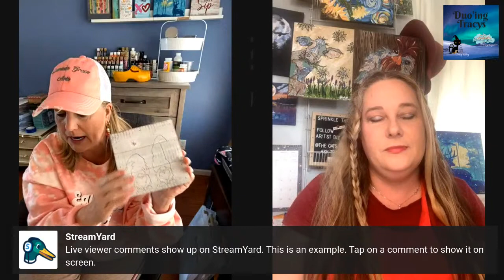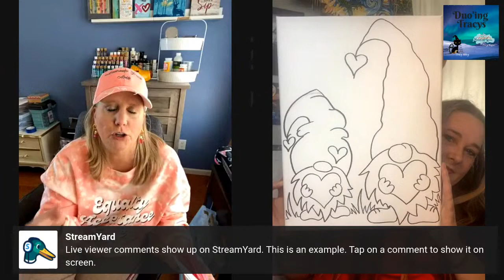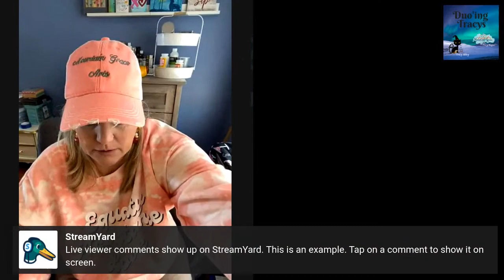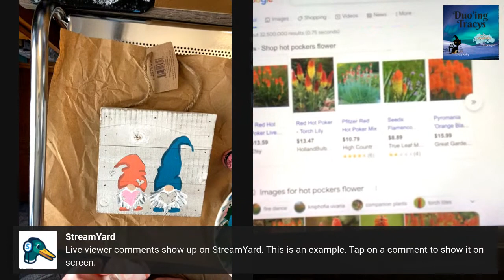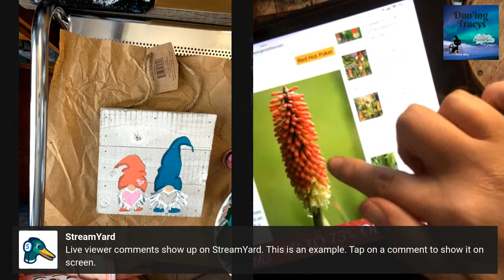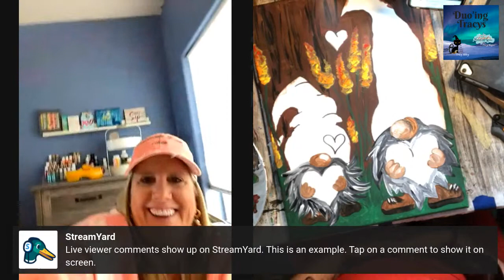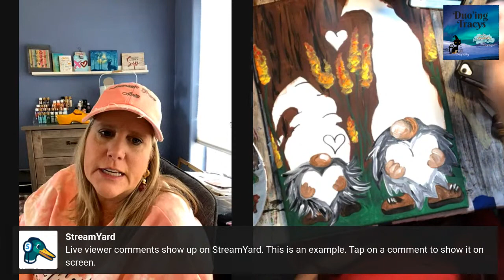Valentine Gnomes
Join the Valentine Gnomes as we create this cute painting and show you how to use it to dress it up for a gift.